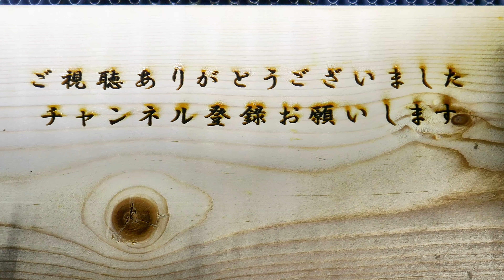【数百匹？】大量に集まる鯉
大量に集まる鯉を撮影してみました。
とある公園の鯉ですが普段人から餌をもらっているのか
カメラを向けると鯉が大量に集まってきました。